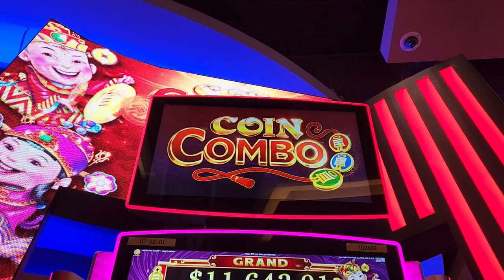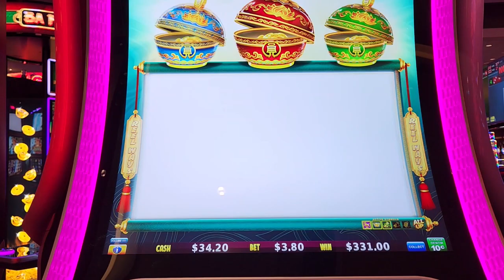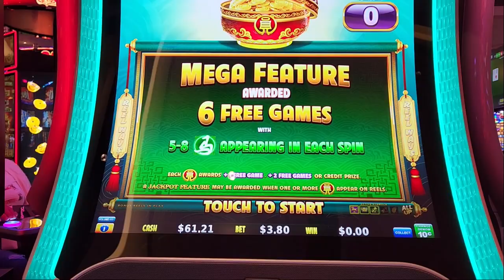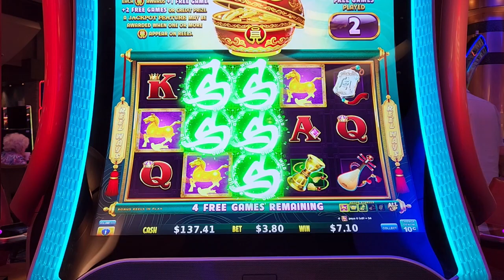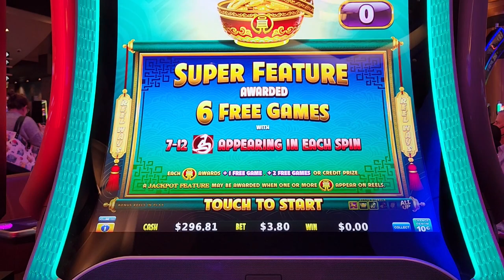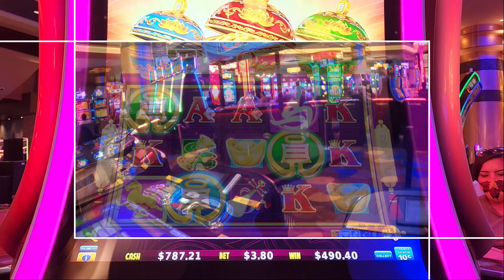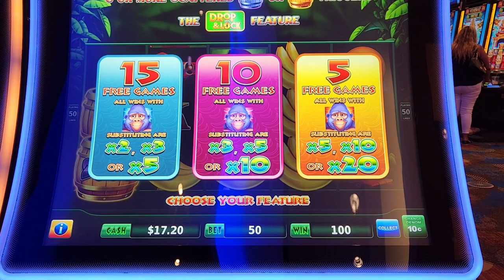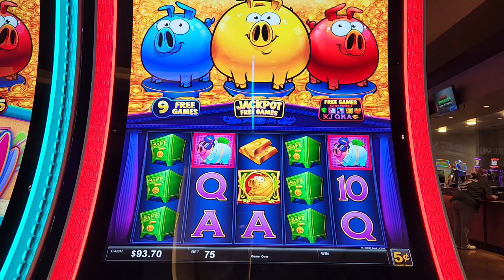GHOST TOWNS AND GAMBLING SERIES | Travel Day, Wild Horse Pass Casino | June 2022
On our way to Vegas yet again! This time we stop by Wild Horse Pass and make plans to visit Jerome Az the next day. Our plan in this vlog is to make some gambling money and walk away so that we have more money to gamble with when we get to Las Vegas. Is it possible to walk away up?